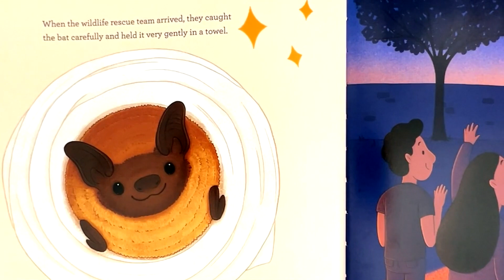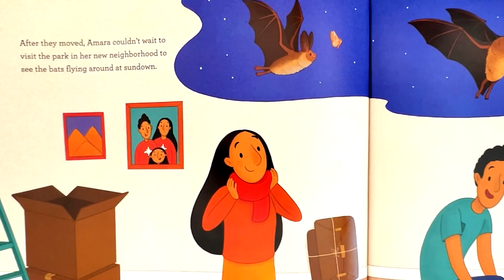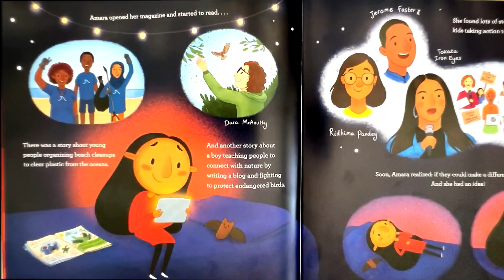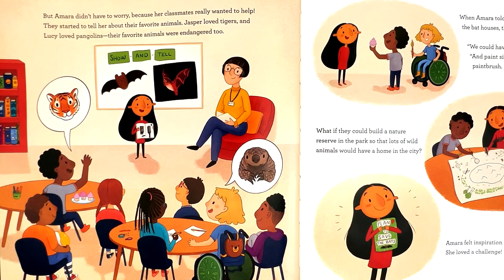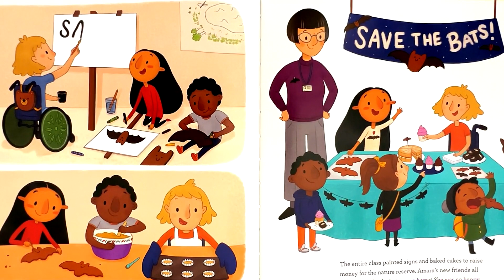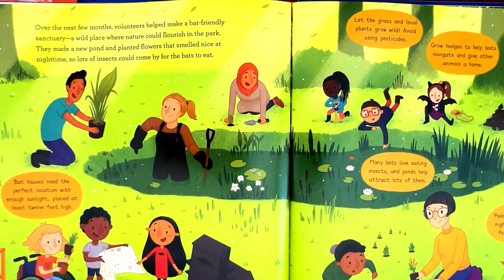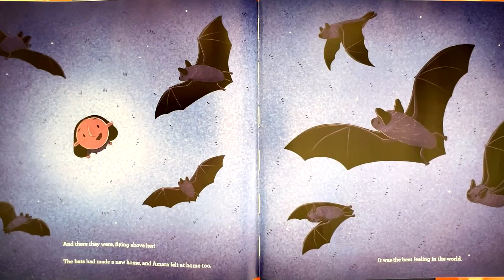Amara and the Bats (Chipmunk Voice Version) Kids Picture Story Book | Watch, Listen & Enjoy!